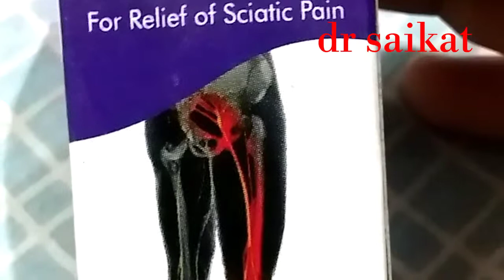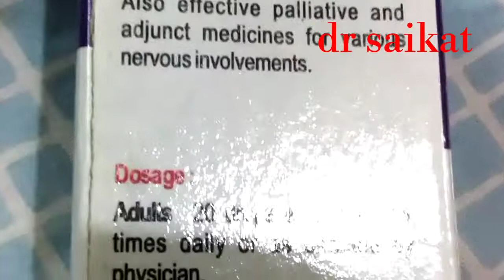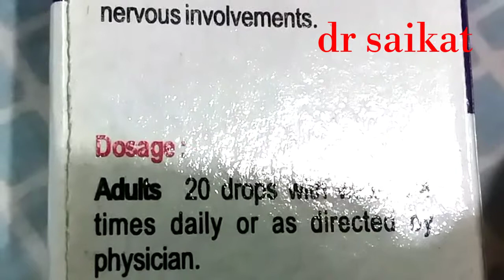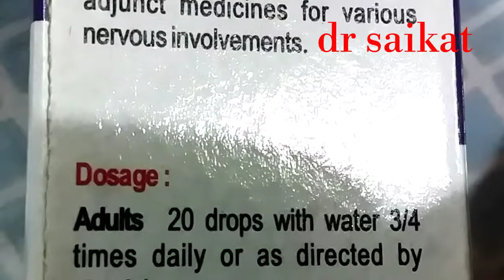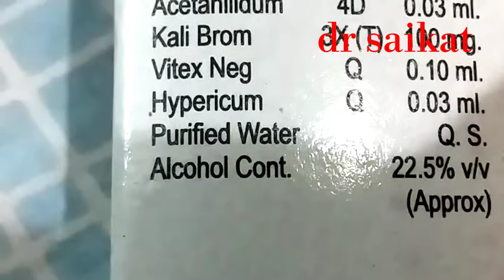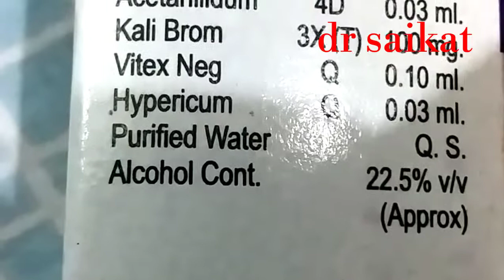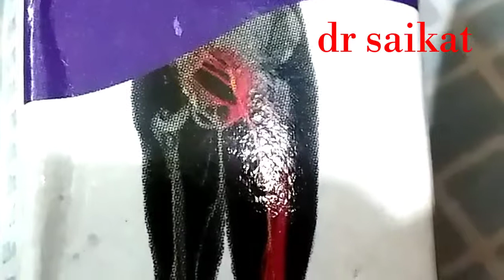SCIATICA? BEST HOMEOPATHIC MEDICINE FOR SCIATICA PAIN AND BACK PAIN TREATMENT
Sciatica and low back pain relief  in homeopathy